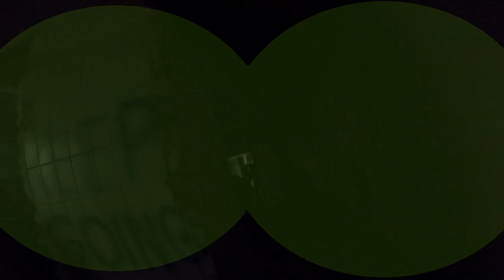GOLD DIGGER (COMBAT ARENA) "GUNS AND GOLD" airsoft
Mala ist silvestrovska akcia(bojujem s autorskymi pravamito je ten "free copyright") ale prislo toto z dna 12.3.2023
miesto cinu viac než zname zabudol som opomenut ze obchodnik bol nesmrtelny no ak si ho ozbrojoval
mohol ta odbachnut islo za cenu zlata ziskat cenne veci samozrejme niesom sam je tu aj Tomi
kedze sme na jednej lodi .zbrane je mi to trapne opakovat ...Podpor kazdopadne tento kanal
pridu nove veci nove zbrane geary ...Nocne videnie ilustračné!

VIDEO:BAGUVIX GOLD DIGER IN COMBAT ARENA (Zvolen) AIRSOFT GAMEPLAY

ZDRAVIM :ORGANIZATOROV(JEDEN Z NICH BOL OBCHODNIK) ZDRAVIM ANERA A BENKA(Project CHIMERA)

AKO NÁS POTEŠIT ? :
-LIKOM NA VIDEOM
-ZDIELANÍM

AKO POTEŠÍME MY TEBA?
-ĎALŠÍM VIDEOM

00:00 INTRO
00:38 GAMEPLAY
05:44 OUTRO